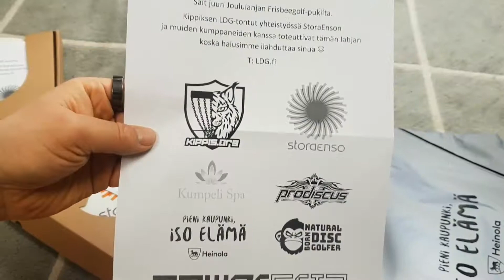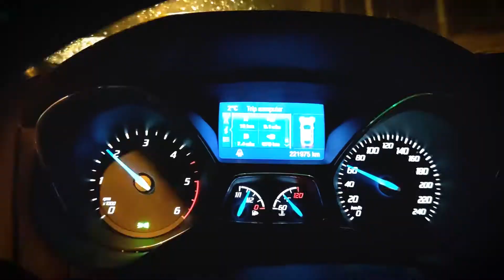Friba-pukki 2020 -kampanja /w StoraEnso (3min)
Yhteistyössä StoraEnson kanssa LDG:n ja Kippiksen tontut jakoivat 25 Joululahjaa nuorille ja perheille. Mukaan tuli myös monia muita toimijoita: